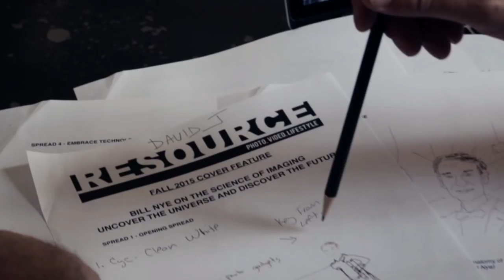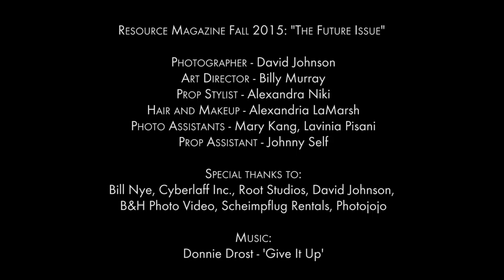Behind the Scenes: Bill Nye for "The Future Issue" of Resource Magazine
Bill Nye on set with the Resource Magazine team for his cover shoot of the Fall 2015 magazine, "The Future Issue."

Creative Direction: Billy Murray
Prop Stylist: Alex Niki
Photographer: David Johnson
Hair and Makeup – Alexandria LaMarsh
Photo Assistants – Mary Kang, Lavinia Pisani
Prop Assistant – Johnny Self
Models – Amanda Brooklyn, Sarah Valin